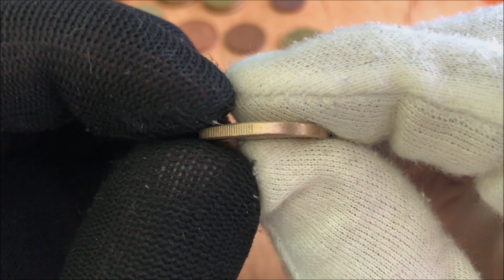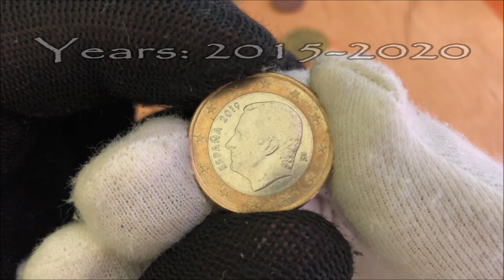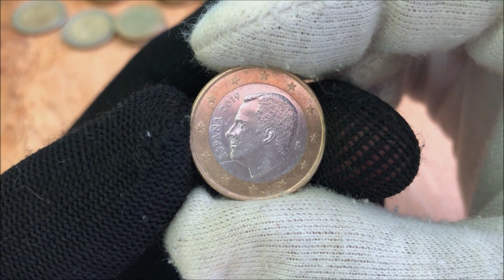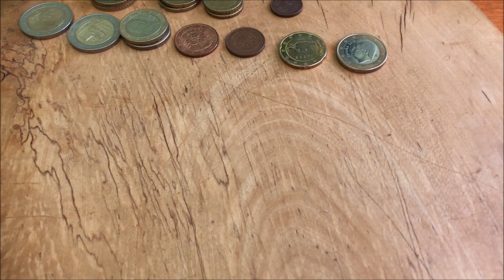Information about the coin 1 Euro 2019 Spain